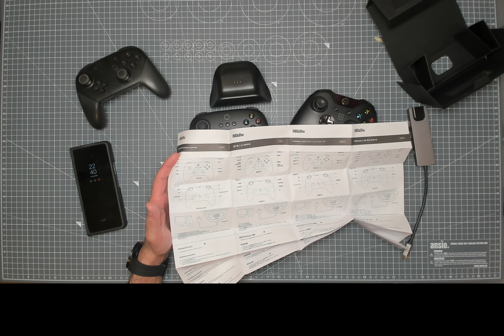8BitDo Ultimate 2.4G Wireless Controller (Windows + Android) Unbox / Test / Review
8BitDo Ultimate 2.4G Wireless Controller (Windows + Android) Unbox / Test / Review